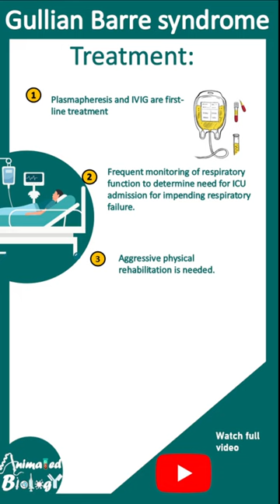Guillain–Barré syndrome | Acute inflammatory demyelinating polyneuropathy (AIDP) | Pathology USMLE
This video talks about Guillain–Barré syndrome | Acute inflammatory demyelinating polyneuropathy (AIDP) | Pathology USMLE